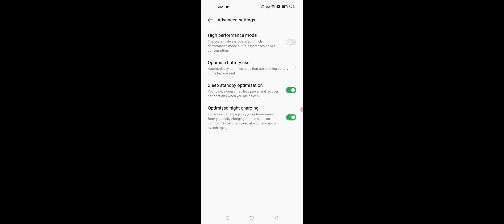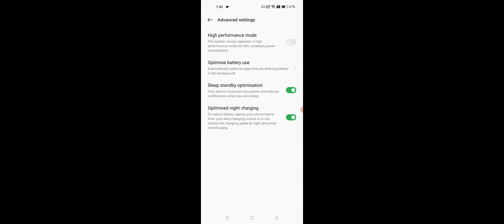Optimised Night Charging On in OPPO